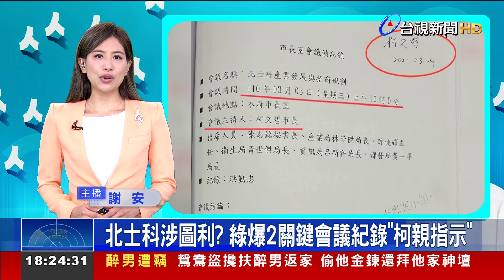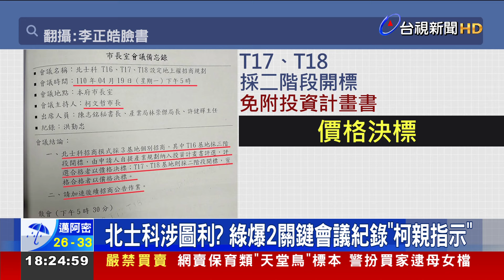北士科涉圖利？ 綠爆2關鍵會議紀錄「柯親指示」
柯文哲涉嫌「更改」北士科招標條件，遭質疑圖利特定廠商，關鍵證據曝光!兩份由柯文哲親自召開的、內部會議記錄揭露，柯文哲裁示，解除北士科的招商產業限制，不再僅限生技醫療，並且其中兩塊基地，也不須附上投資計畫書，遭質疑一路為新光人壽開綠燈，而新光的副總經理吳欣盈，後來更成為民眾黨立委，甚至是柯文哲競選總統的搭檔，對此，民眾黨發言人駁斥指控，表示這都是完全沒證據的捕風捉影。